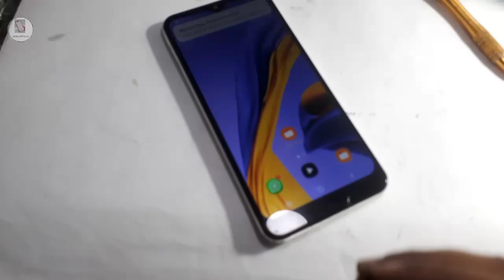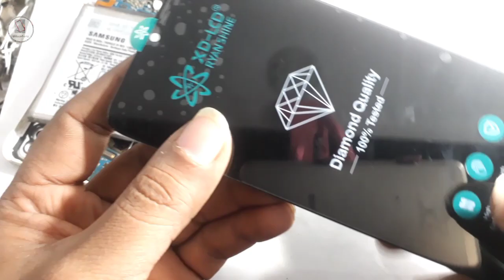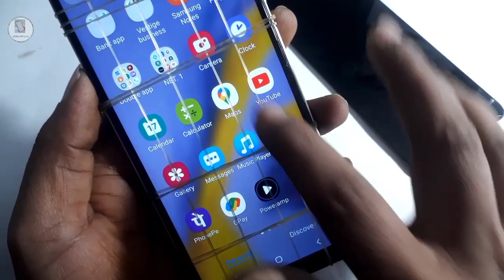Samsung m30s display लगाना इतना आसान है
भाई बड़ी मेहनत से आपका छोटा भाई आपके लिये वीडियो बनाता हैं भाई चैनल को सब्सक्राइब करलिया करो और कोई  गलती हो जाये  तो छोटा  भीम समझ कर माफ़ करना और कमेंट में मेरी गलती  सुधारना ! धन्यवाद्
जय हिन्द जय भारत लव यू भाइयो !

your queries !!!

samsung m30s display change
samsung m30s  display replacement
m30s display price
m30s folder change

mobile acessories :

2 miter data cable best =